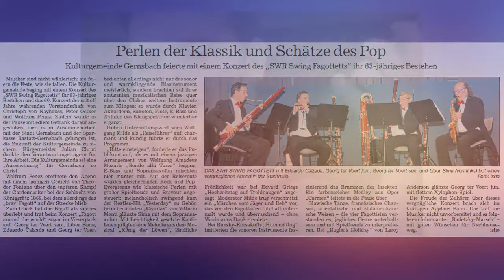SWR Swing Fagottett